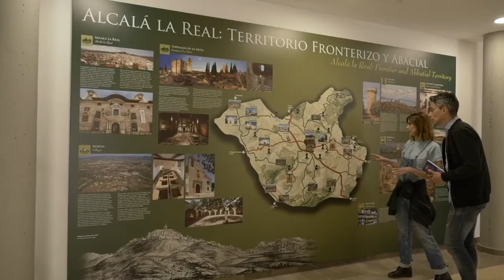Alcalá la Real. Turismo seguro: 'Confía en Alcalá la Real'